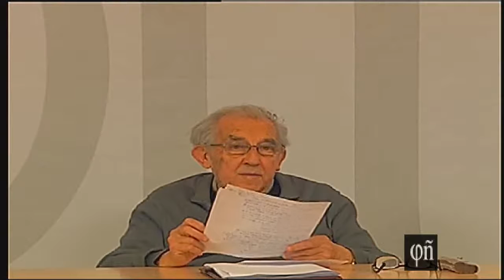Gustavo Bueno, Respuestas al pianista Josu De Solaun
Gustavo Bueno responde (31 de marzo de 2014, 90m) a unas preguntas sobre música formuladas por el pianista Josu De Solaun.